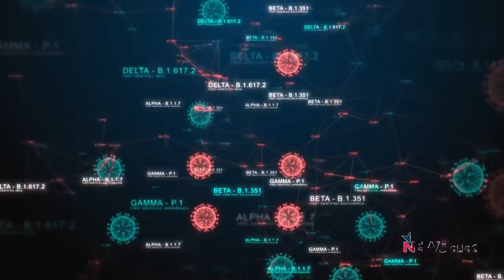'Omicron' the New Covid-19 Variant, What is it all About?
In today's episode we discuss the new variant, Omicron. We try to understand about its origin and the possible spread in the world, threats it poses to the people of the world and can this lead to a third wave in India and other waves in other countries of the world. We also discussed the precautions we need to take to be able to contain the new variant.